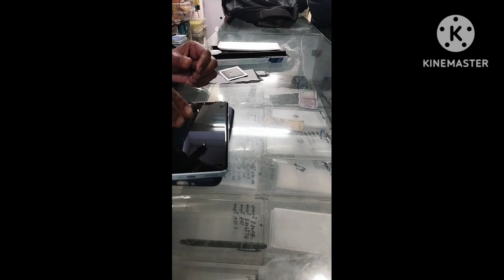Realme 10 Pro+ Uv glass lagwane aye Bhai